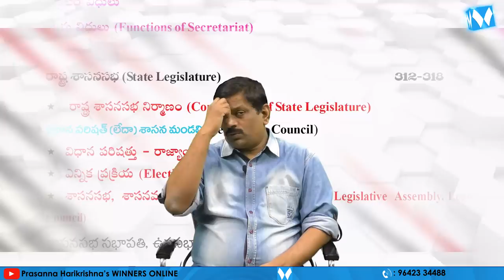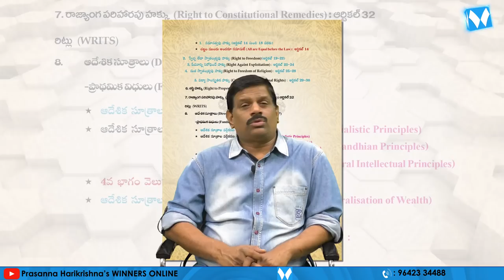ఇండియన్ పాలిటీ & గవర్నెన్స్ ప్రిపేర్ అవ్వడం ఎలా | APPSC | TSPSC | SI & PC | WINNERS PUBLICATIONS